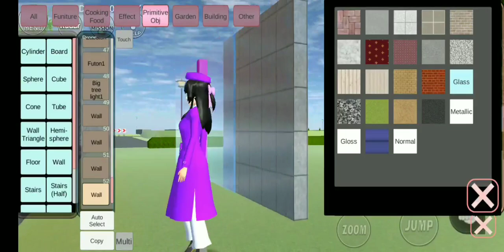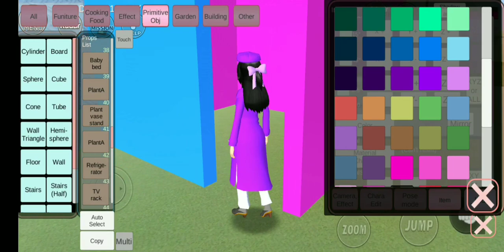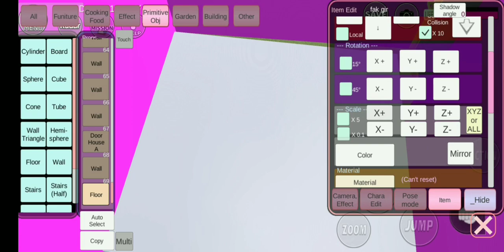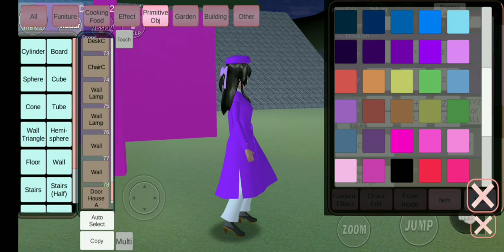Sakura cara membuat rumah kaca~Sakura School Simulator Indonesia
Sakura School Simulator membuat rumah kaca yang sederhana saja tidak terlalu besar